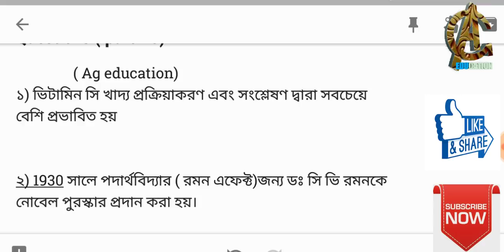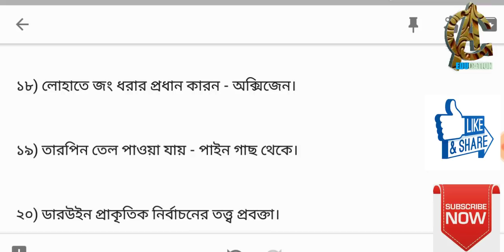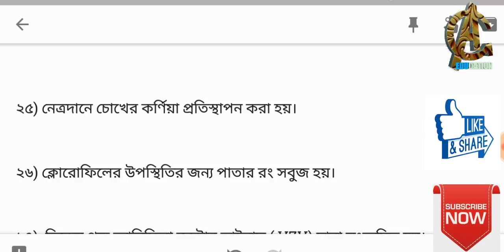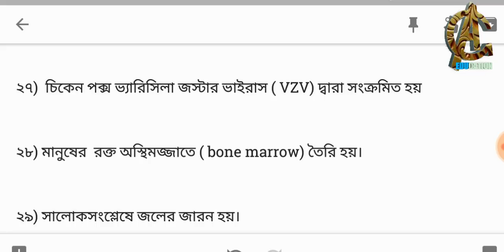Last 27 years Railway group d exam general science question solved/ education